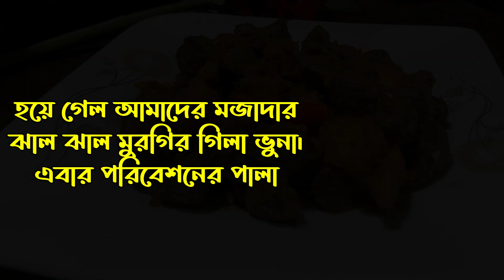মুরগির গিলা যদি এভাবে রান্না করেন তাহলে বাসাতেই পাবেন রেস্টুরেন্টের স্বাদ | Murgir gila vuna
হোটেলের স্টাইলে মুরগির গিলা ভুনা। রুটি, পরোটা অথবা গরম ভাত দিয়ে খেতে অসাধারন লাগে।